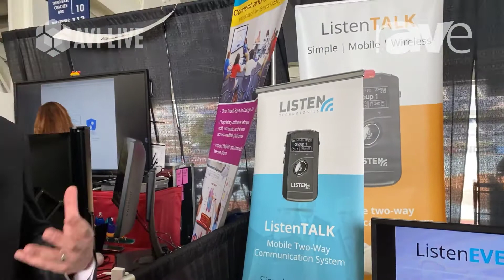AVI LIVE: Listen Technologies Features Listen TALK Mobile Two-Way Communication System